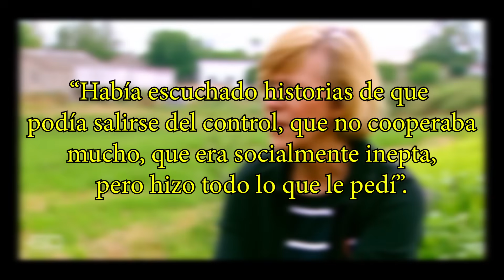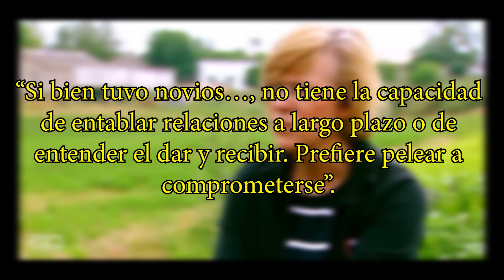La NIÑA que fue PERRO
💬💬Hoy te cuento el caso de Oxana Malaya: una niña que vivió cinco años con una jauría de perros y acabó comportándose como ellos. Pero, para mí, lo más sorpréndete de la historia, fue su reencuentro con su padre biológico.💬💬